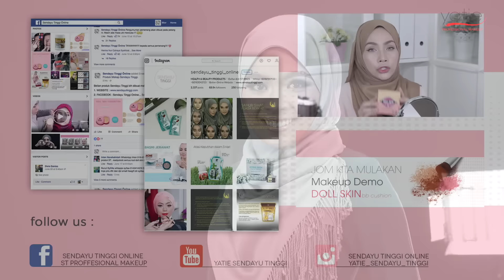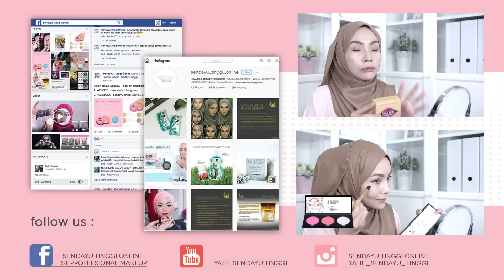Solekan Kulit Sawo Matang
Salam, Hai

Utk tutorial kali ini saya akan buat solekan utk kulit sawo matang. Foundation yg saya gunakan ialah HD Liquid Foundation kod Honey dan mix bersama Whipped Cream D=Foundation 03 ( COMING SOON ). Kemudian saya top up dgn HD Studio Powder 03.

Testimoni saya kali ini adalah pengguna setia Sendayu Tinggi sejak belum beranak lagi hingga kini sudah punya 3 oang anak. Bermula dari produk penjagaan wajah untuk merawta jerawat, produk pelangsingan hingga produk rawatan semasa berpantang.

Bagaimana cara mendapatkan produk terbaru Sendayu Tinggi :

1) Melalui 31 Outlet ST seluruh M'sia
2) Watsons terpilih
4) Melalui Dealer Online ST

FOLLOWS ME AT